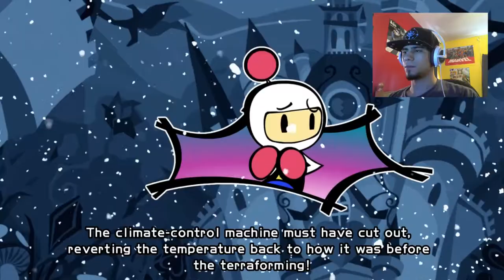THE 9TH BOMBER | Super Bomberman R - Part 4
OMG actual plot is developing! ENJOY!